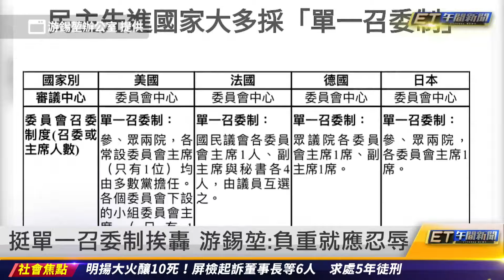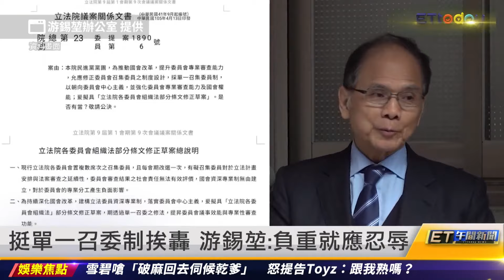柯文哲密商8白委 明揭國會龍頭投誰｜20240130 ET午間新聞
新聞內容

柯文哲密商8白委 明揭國會龍頭投誰
國會龍頭選戰防跑票 藍投錯票開除黨籍
尷尬！黃國昌討抱 蔡其昌：我只跟老婆抱
「以個人身份」贊同單一召委制挨批　游錫堃：既然負重，就應忍辱
柯建銘：游錫堃跟黨團立場沒不同
黃國昌憂小黨被當空氣 韓國瑜允當氧氣
王世堅：送柯文哲的龍袍有柯味 治療成功